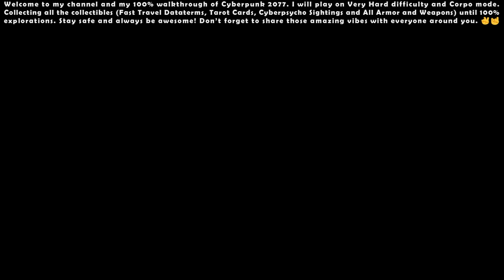Cyberpunk 2077 (Very Hard - Corpo) - 100% Walkthrough #51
00:00 - Start

00:58 - Side Quest: Over the Edge

02:57 - Side Quest: Fortunate Son

14:06 - Main Quest: Search and Destroy

45:28 - Wipe the Gonk, Take the Implants (Organized Crime)